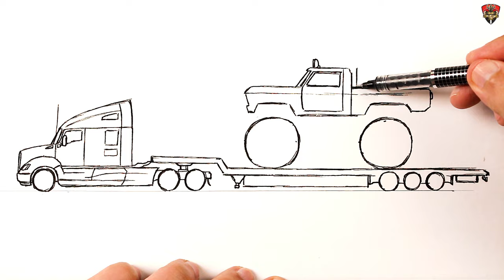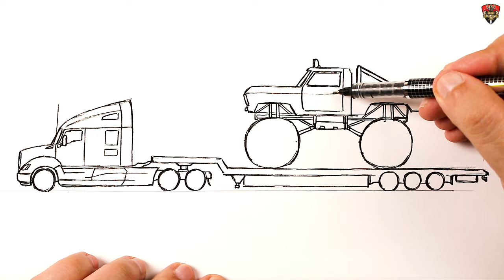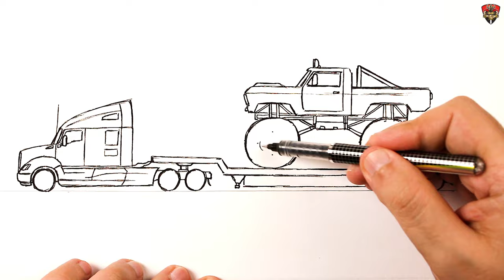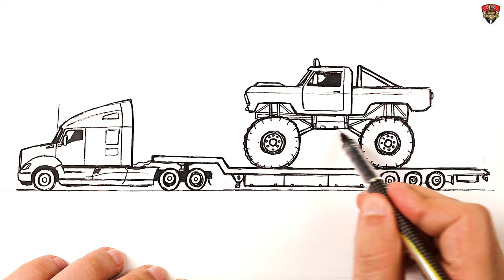How to draw a Truck that carries a Monster truck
Learn How to draw a monster truck in truck. Easy Step-by-Step Drawing Tutorial for Beginners. Show you How to draw a truck easy . Truck Drawing Easy. How to Draw a trailer truck . Taurus art Truck, How to draw an monster truck on a truck

Watching my video drawing lessons you will draw easily and simple. I will show you How to draw a truck and trailer